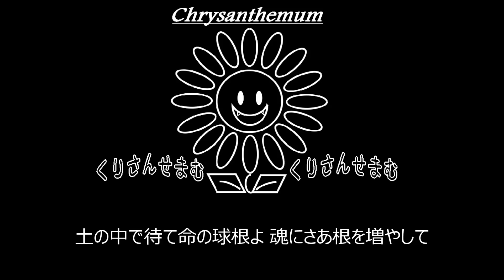【S】THE YELLOW MONKEY「球根」制作してみた。